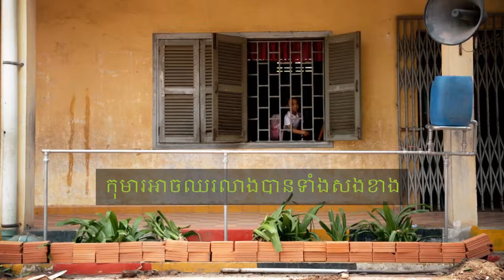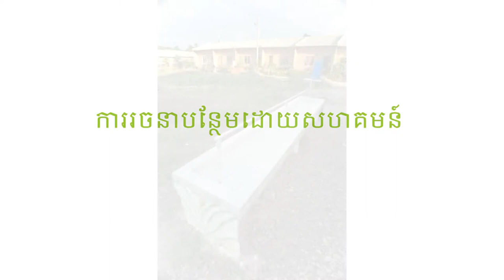WASHaLOT a prefabricated group washing facility for schools in Cambodia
The WASHaLOT group washing facility is prefabricated in the capital of Cambodia, Phnom Penh. From the workshop the ready to assemble package gets delivered to schools. This video demonstrates, how school communities can set up and enhance the facility, to make it usable for group hygiene activities on a daily base.